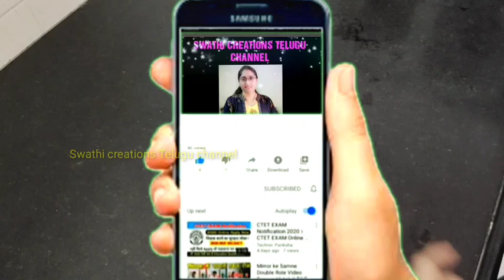జనవరి 2 కొత్త సంవత్సరంలో వచ్చే మెుదటి అమావాస్య/ కొడుకులు ఉన్నవారు తప్పక చేయవలసిన పరిహారం